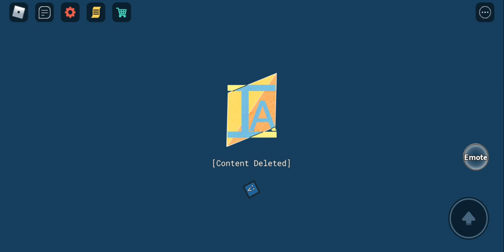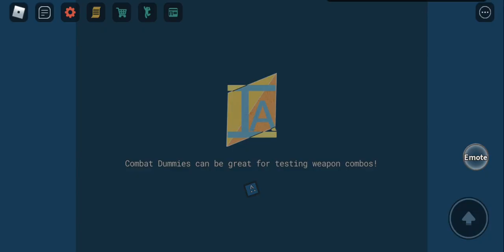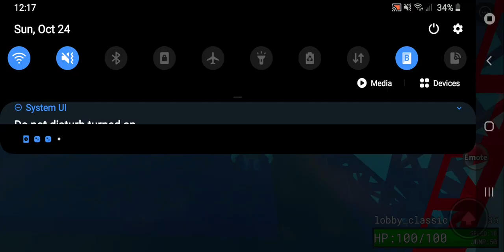tio see how long i sleep